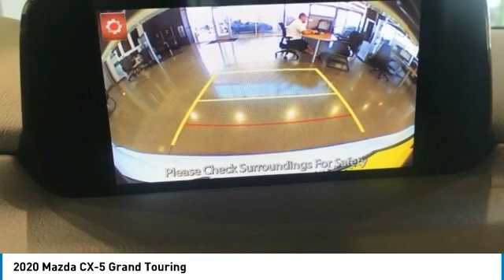2020 Mazda CX-5 Grand Touring FOR SALE in Mesa, AZ ML1521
2020 Mazda CX-5 Grand Touring

6343 E. Test Drive

Want us to come to you? No problem! In case we missed a picture or a detail you would like to see of this 2020 CX-5, we are happy to send you A PERSONAL VIDEO walking around the vehicle focusing on the closest details that are important to you. We can send it directly to you via text or email. We look forward to hearing from you!  Recent Arrival! Priced below KBB Fair Purchase Price! 2020 Snowflake White Pearl Mica CX-5   Stop by CardinaleWay Mazda Mesa -  Where we develop outstanding relationships where everyone wins  - today! 6343 East Test Drive, Mesa AZ 85206. Price includes:  1500 - Customer Cash. Exp. 06/30/2020    Vehicle price and availability are subject to change without notice.